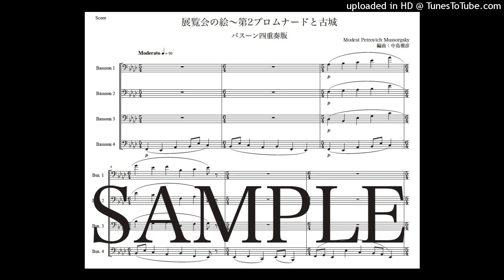ムソルグスキー「展覧会の絵〜第２プロムナードと古城」バスーン四重奏版（編曲：中島雅彦）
楽譜の購入はこちら：ミューカム